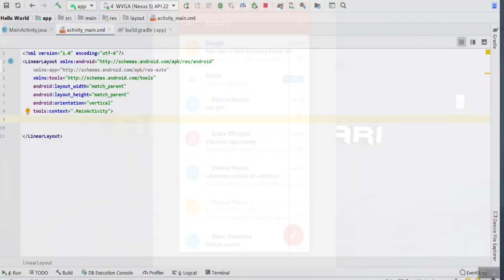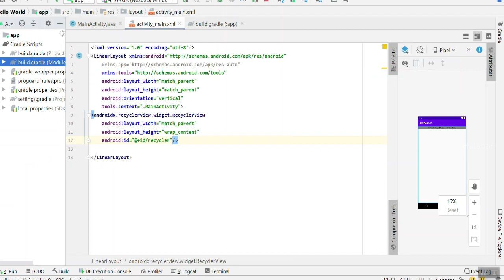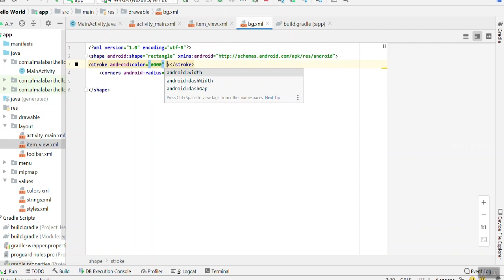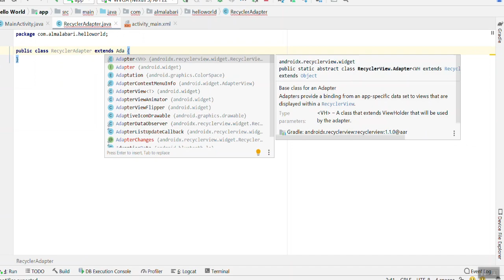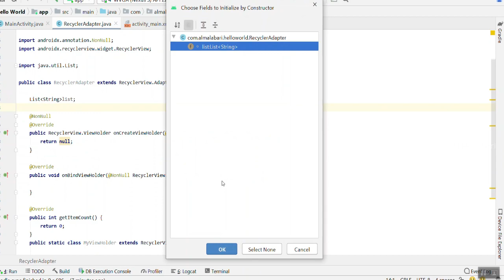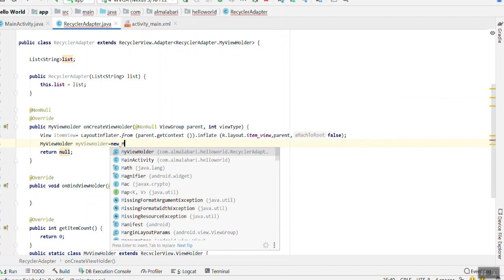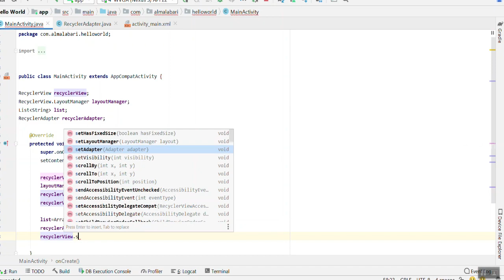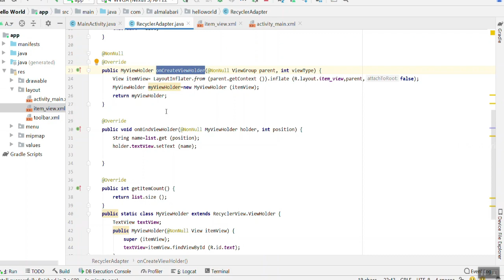Android Studio Tutorial (Malayalam) - 14 - Display List of Items Using RecyclerView | Al-Malabari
In this video we are going to learn abut how to display a list of items in your android application using the RecyclerView. Recycler view is an advanced version of ListView.